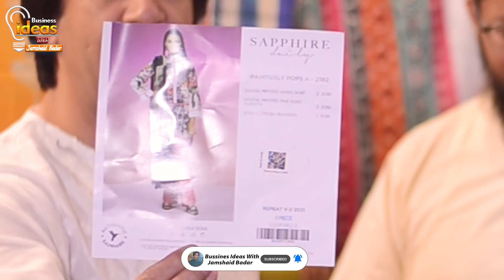لوٹ سیل میلہ لگ گیا - سب کے ریٹ پر کھلا چیلنج ریٹ - سفائیر ،کھاڈی پر لوٹ سیل